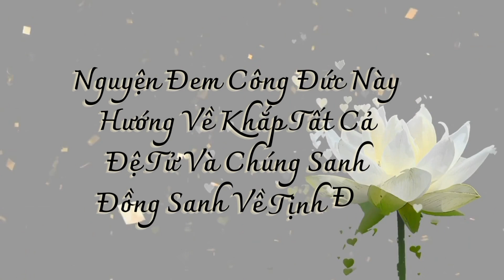Phóng sanh ngày 26/12/2022 - Phóng Sanh Có Cần Phải Ăn Chay Không?